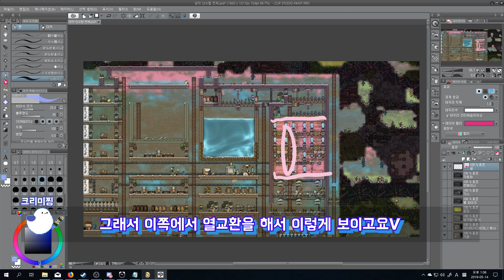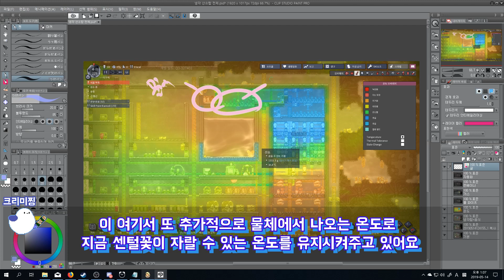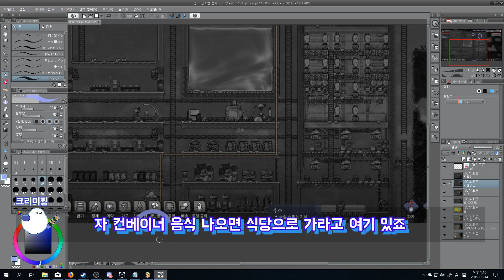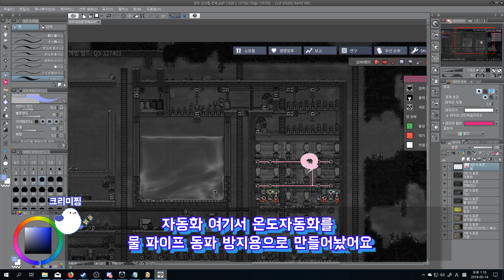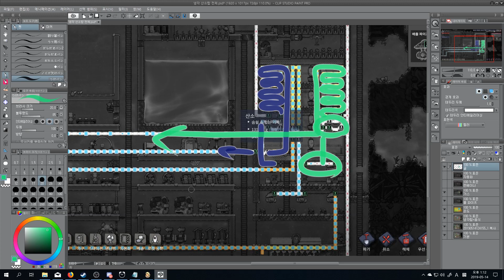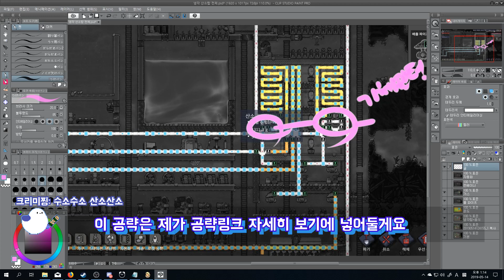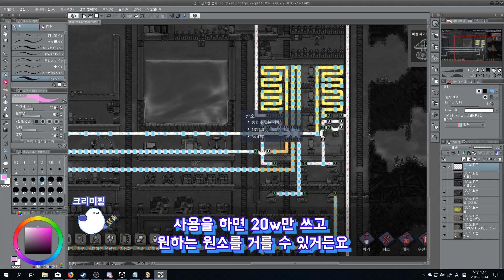[산소미포함/공략/중반/냉각]산소냉각다용도탑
트위치에서도 방송 중 ~ㅅ~
 좋아요 및 구독 감사합니다 ㅇㅅㅇ!
새로운 컨텐츠 및 스트리머생활에 사용됩니다. 감사합니다.

당 떨어져서 빨리하고 넘겼더니 오타가 ㅇㅅ;ㅇ